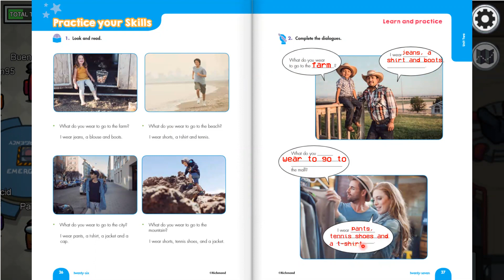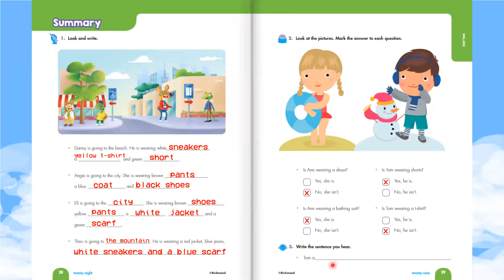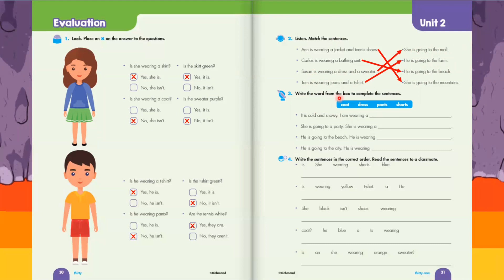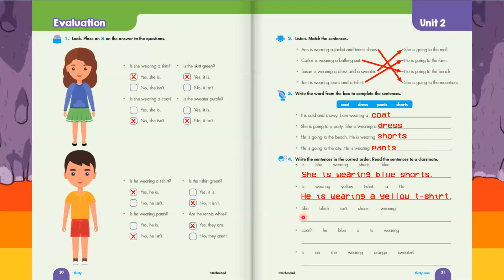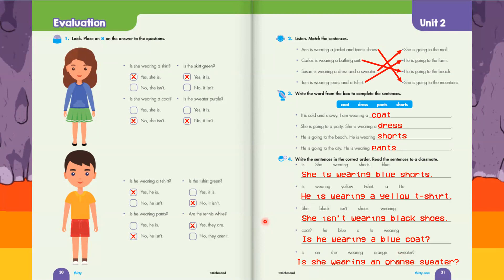4to Primaria Clase #4 Inglés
PROFESOR: Bryan Alvarez